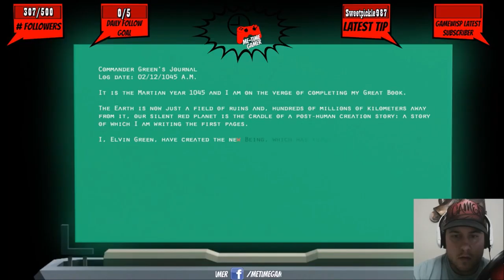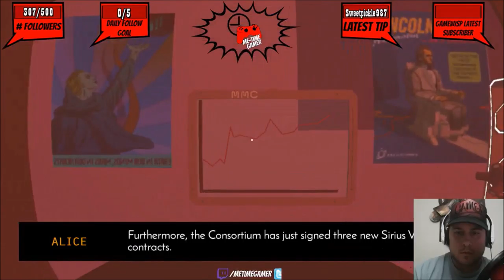Californium - Playthrough - Part 4